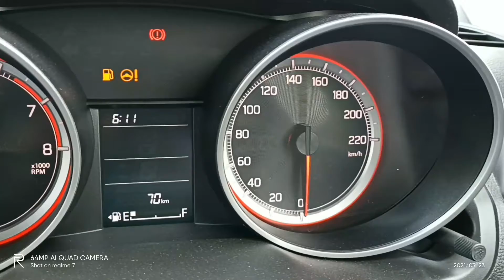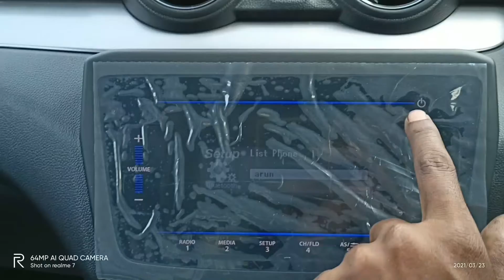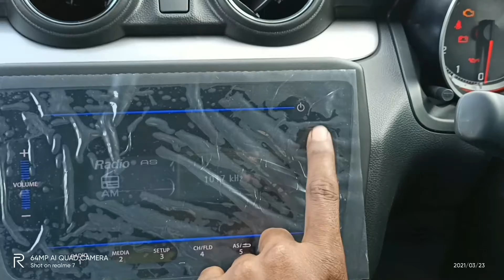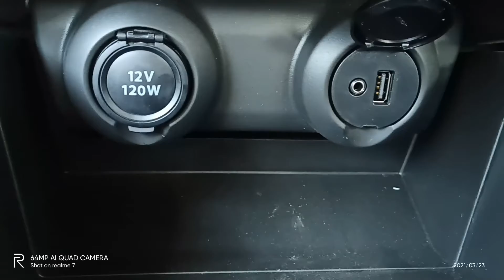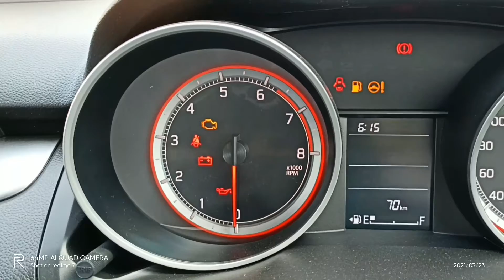Swift VXi 2021 Facelift Walkaround Review with On 2021 Maruti Suzuki SWIFT Facelift Specifications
Swift VXi 2021 (Facelift) - Walkaround Review with On -2021 Maruti Suzuki SWIFT Facelift India Launch Full Specifications